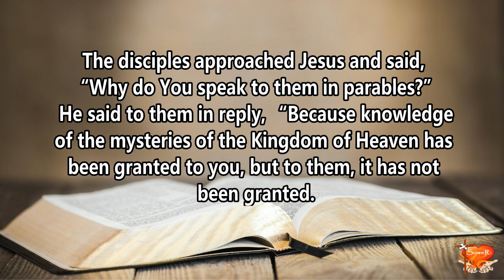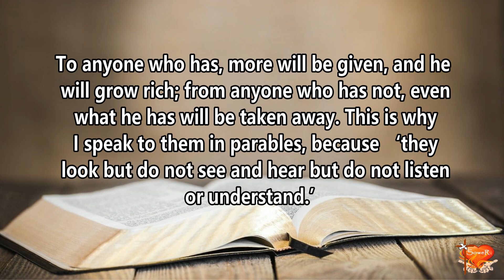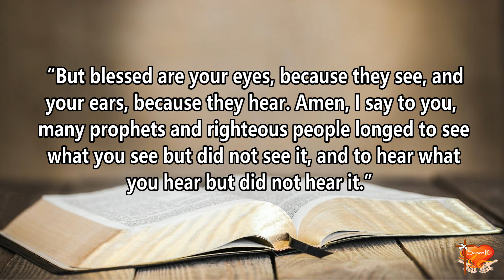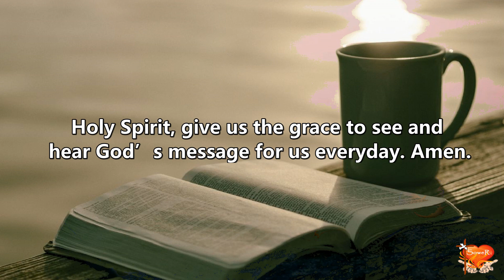Gospel for Today | July 27, 2023